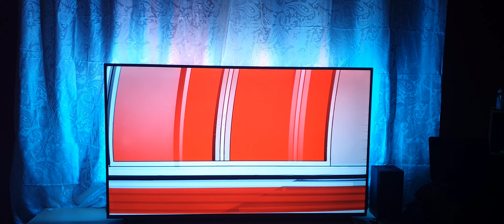PERSONA 5 THE ROYAL PHILIPS AMBILIGHT 70PUS8105 4KTV DOLBY ATMOS DOLBY VISION PS4 PRO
WELCOME TO GAMING WORLD NETWORK I BOUGHT PERSONA 5 THE ROYAL PS4 PRO AND THIS DOES SOME IF NOT ALL JUSTICE TO PHILIPS 70PUS8105 AMBILIGHT 4K TV VERY COLOURFUL AS I HOPE COMES A CROSS IN THIS VIDEO THIS IS WHY I GLAD I BOUGHT TV